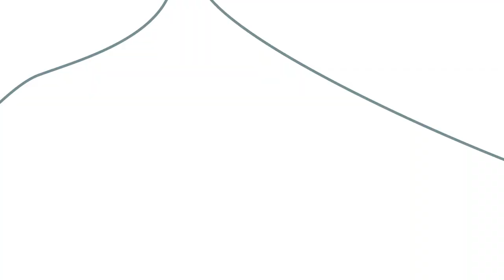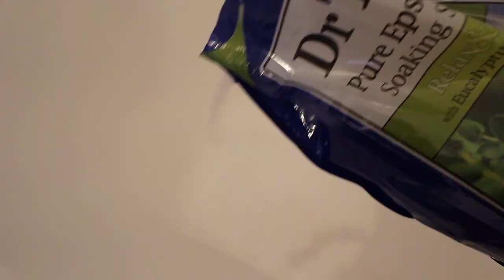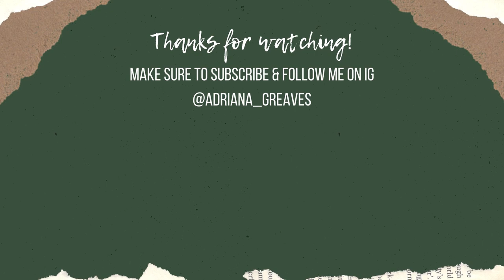NYC Days In My Life | Getting Ready For Mexico, Ana Luisa, The Perfect Bubble Bath!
Learn the perfect bubble bath routine, unbox some gorgeous Ana Luisa jewelry and get ready for Mexico with me!

Jewelry shown:
•Rope Slim ring
•Helen earrings
•Dobby earrings
•Ana Gold necklace
•Rox mini & small earrings
•Giulia earrings

This weeks mentions:
•Packing Cubes